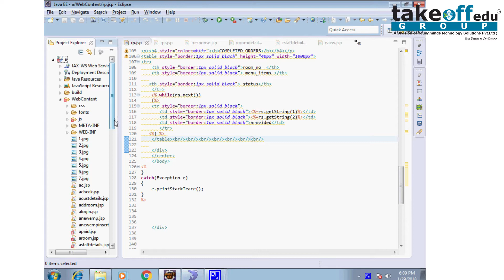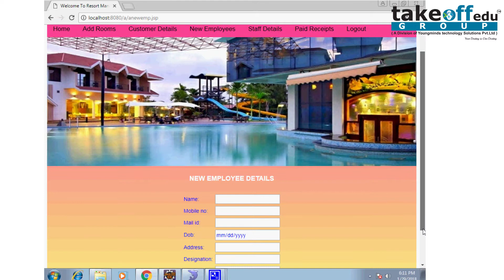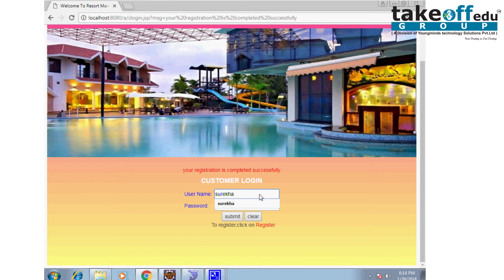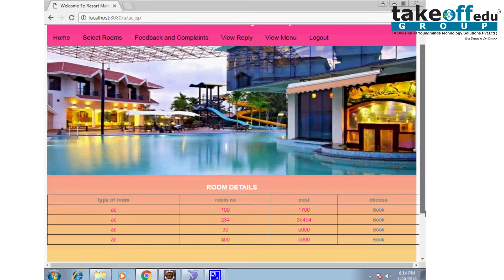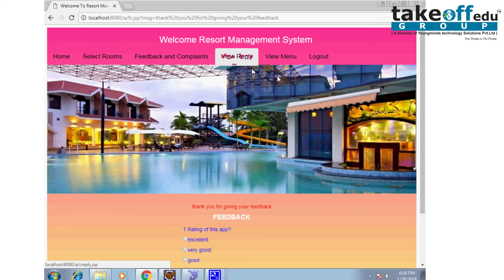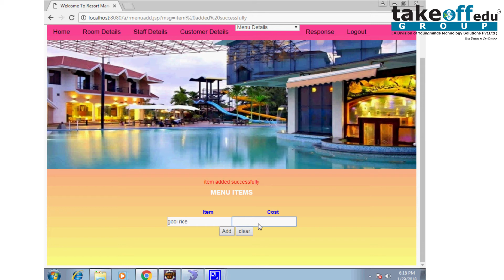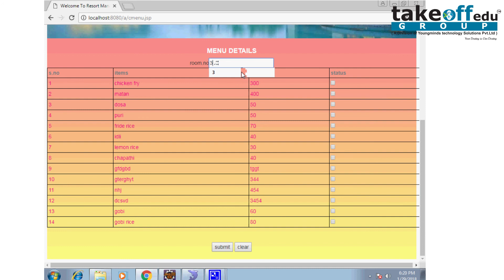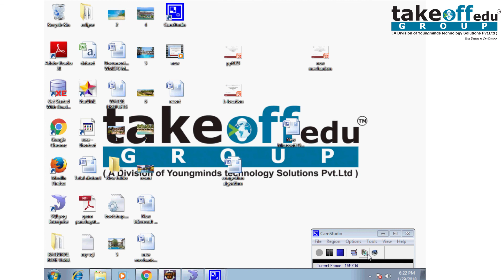resort management system || Java Web Application Projects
Resorts management project is implemented in the PHP platform using HTML, Java script and CSS as web technologies and MYSQL as a back end database. The resort management system project s main idea is to develop an online web portal for atomization of the resort booking system and to create a scope for visiting tourists from different geographic locations.

𝗧𝗮𝗸𝗲𝗼𝗳𝗳 𝗘𝗱𝘂 𝗚𝗿𝗼𝘂𝗽 provides the most creative concepts and ideas for that can make very effective java web application projects for students, researchers, and engineers. So browse through our list of java web application projects topics and choose the best java web application projects for your needs today.